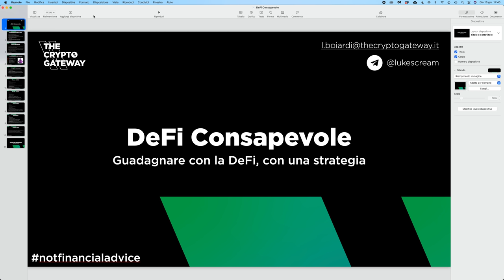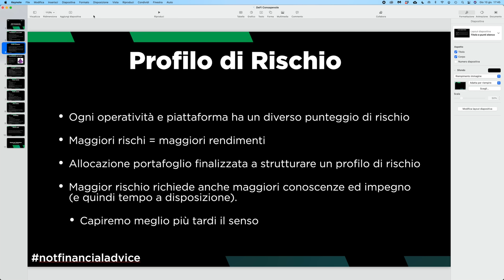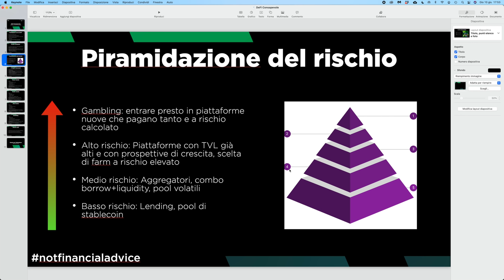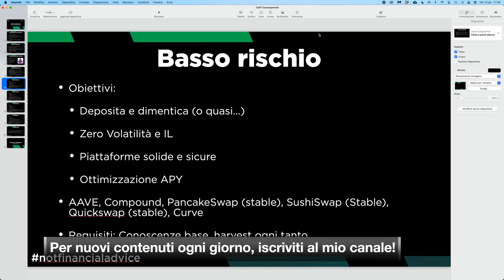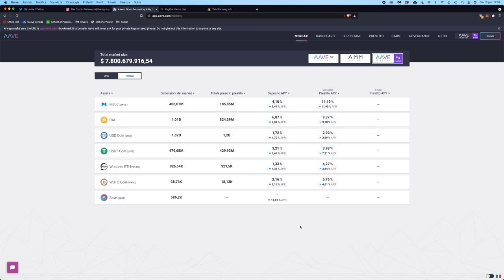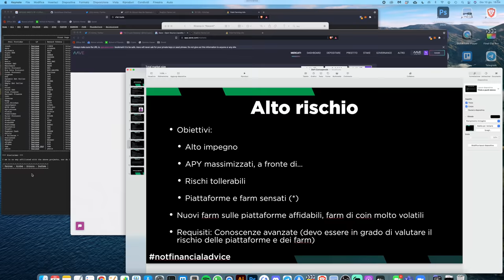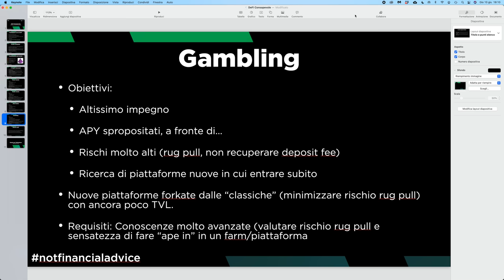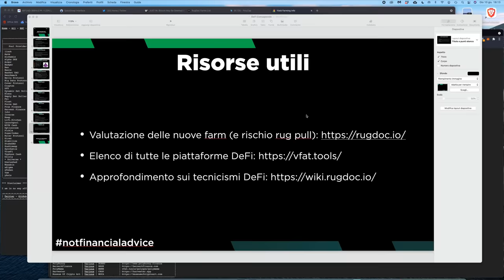COME GUADAGNARE CRYPTO CON LA DEFI: Strategia per investire | DEFI CONSAPEVOLE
Vuoi guadagnarti un secondo stipendio con la DeFi? Devi imparare ad investirci in maniera consapevole. Oggi ti mostro la strategia da usare.

Continuiamo la serie di mini-corsi gratuiti per imparare ad operare in maniera consapevole sulle Crypto, e sfruttare tutte le opportunità che offrono. Oggi parliamo di DeFi.

Investire in DeFi vuol dire saper scegliere le piattaforme giuste, ma soprattutto saper costruire un portafoglio allocato nella percentuale giusta su di esse, e che includa diverse operatività (magari anche una parte di gambling!)

Oggi vi mostro, con supporto di slide, una strategia completa per impostare un portafoglio investimenti in DeFi su un ampio spettro di rischio (da pesare poi a seconda della propensione personale).

Argomenti trattati:

00:00 Intro
02:50 Come guadagnare con la DeFi
05:40 Come definire un profilo di rischio
08:00 Quali rischi hanno le diverse operatività in DeFi?
12:10 4 regole UNIVERSALI per investire in DeFi
16:55 Operatività DeFi a basso rischio
18:30 Operatività a medio rischio
19:05 Esempio: combo AAVE + Curve su Polygon
23:40 Operatività ad alto rischio
24:50 Esempio: Iron Finance (pool stablecoin con APY oltre 1000%)
26:30 Operatività di Gambling
30:45 3 risorse fondamentali per valutare i rischi delle nuove piattaforme